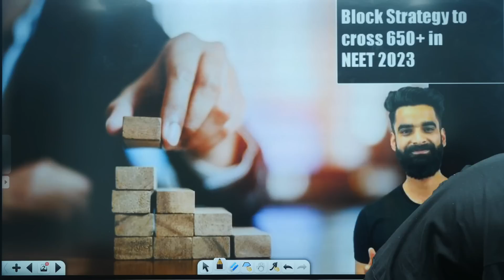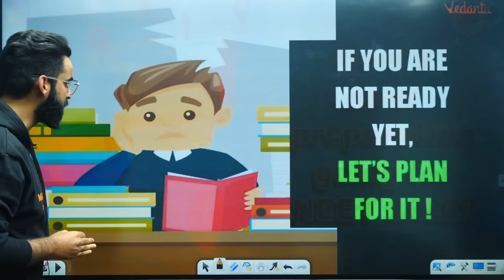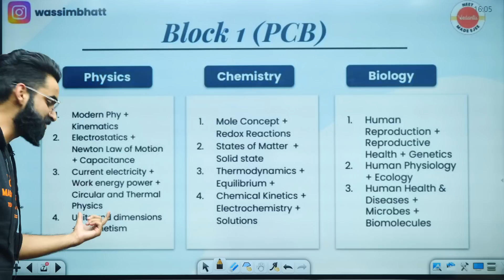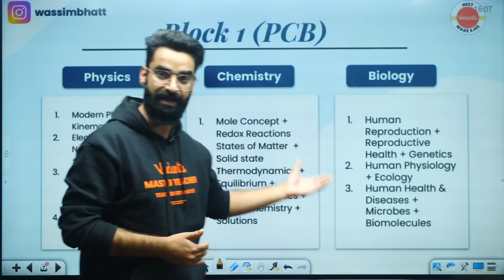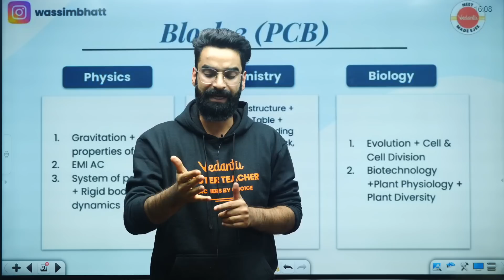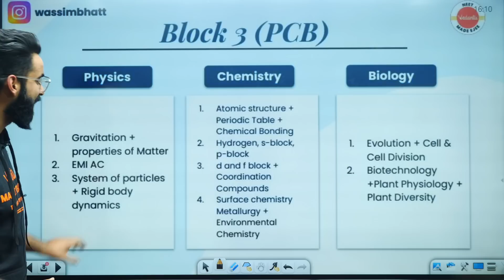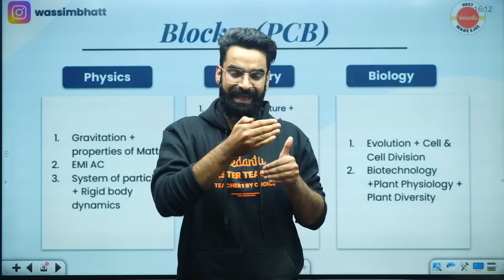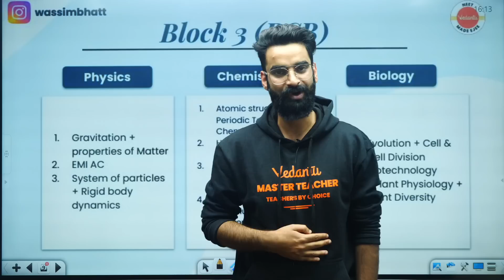NEET 2023 Chapter-wise Marks Break-Up - Block Strategy to cross 650+ in NEET 2023 | Wassim Sir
In Today's video, Wassim Sir will tell you all the " Block Strategy to cross 650+ in NEET Exam? " for NEET 2023 Preparation. He will talk about the neet 2023 study plan and neet 2023 strategy, Chapter-wise Marks Break-Up and share some NEET preparation tips on how to prepare for the NEET Exam. Watching this session will be very helpful to ace your NEET 2023 Exam preparation.

Hey, Vedans! We are conducting a feedback session for our students. Kindly fill in the form given below. Those who participate will become a part of a Lucky Draw and the winners will get a chance to speak to one of our Master Teachers!

📣 TIME STAMP:
00:00 Introduction,
6:32 - Block 1,
8:35 - Block 2,
9:40 - Block 3